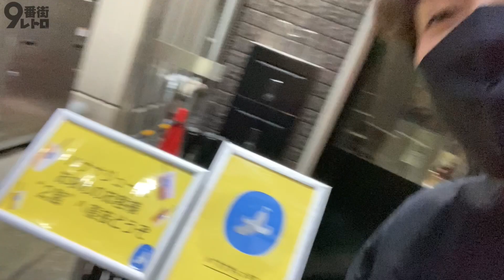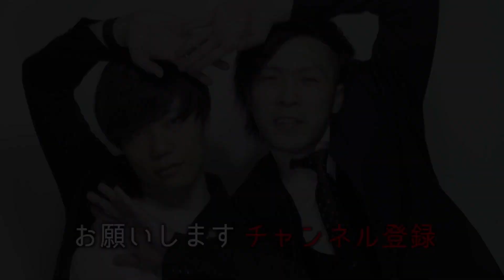【9番街レトロ】いつもお世話になっています【BANANA STAND】